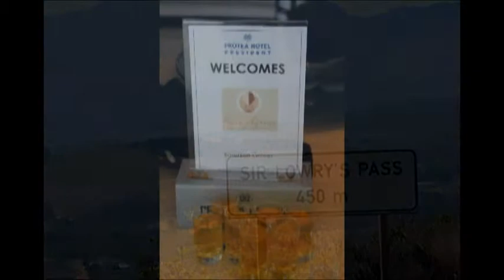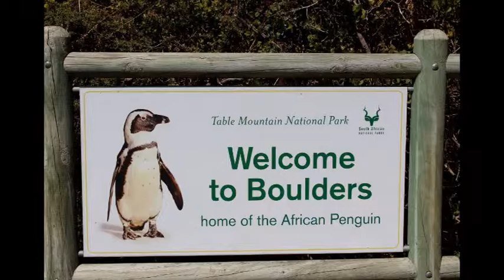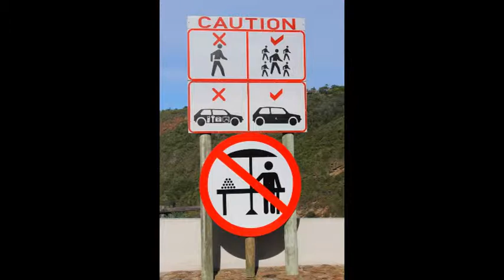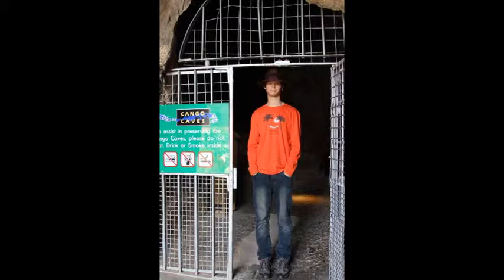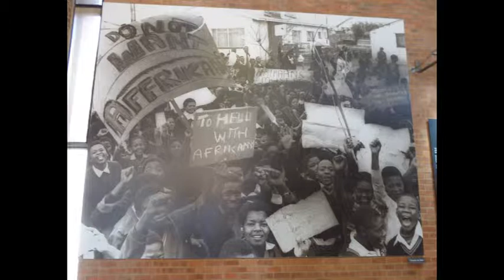South Africa 2015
Spring Break 2015 School trip to South Africa